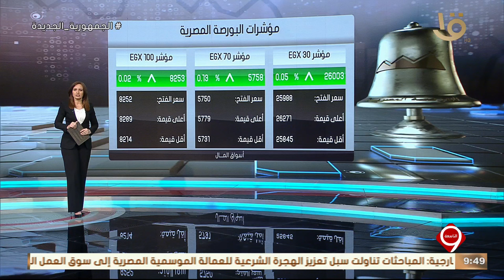نشرة التاسعة | الاقتصاد.. اهم اخبار المال ولأعمال وأسعار النفط